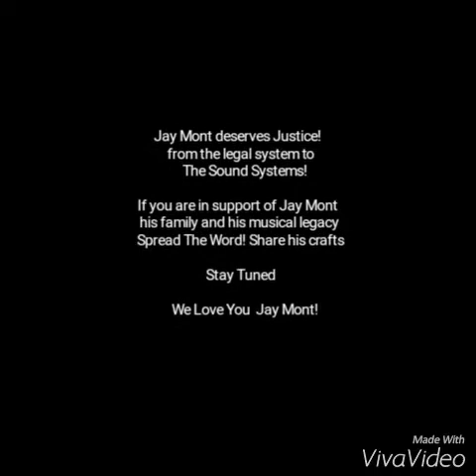Legends Never Die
My guy Jay Mont got his wings and stopped by.  I, BoomBAP, have held this footage since JJs wake. Now, I am a witness that he is still working!  We love you JJ.